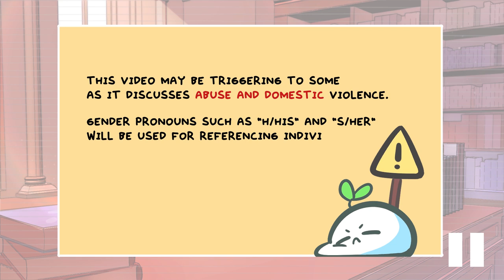A man can be a victim of abuse and domestic violence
It's late posting this video, but recently in a court case, surrounding, Johnny Depp Trial and Amber Heard, there were talks and evidence of domestic violence, especially in that of Amber Heard being the abuser. Even though we are late to posting this video because of how long it takes for animation to generally get completed, we hope you can still watch this video. The purpose of this video is to raise awareness that domestic abuse can happen to anyone, and not just limited to women.

Script Writer: Brie Cerniglia
Script Editor: Caitlin McColl
Script Manager: Kelly Soong
Voice: Amanda Silvera

REFERENCES
2018, 7th F. (2018, March 5). Stereotypes & myths about abuse of men. Rotherham Rise.
Carmo, R., Grams, A., & Magalhães, T. (2011). Men as victims of intimate partner violence. Journal of Forensic and Legal Medicine, 18(8), 355–359.
Drijber, B.C., Reijnders, U.J.L. & Ceelen, M. Male Victims of Domestic Violence. J Fam Viol 28, 173–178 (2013).
Gill, G., & Rahman-Jones, I. (2020, July 9). Me too founder Tarana Burke: Movement is not over. BBC News.
Heard, A. (2018, December 19). Opinion | amber heard: I spoke up against sexual violence – and faced our culture’s wrath. that has to change. The Washington Post.
Male Survivors Partnership. (2020, January 10). Myths and facts. MSP – The Male Survivors Partnership. Retrieved from malesurvivor.co.uk/support-for-male-survivors/myths-and-facts/
National Domestic Violence Hotline. (n.d.). Myths around men experiencing abuse. The Hotline.